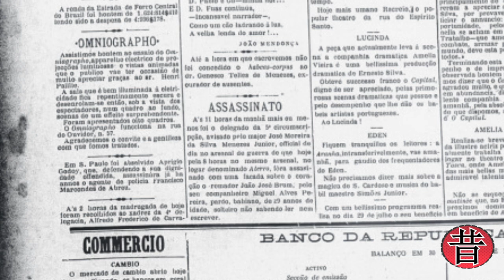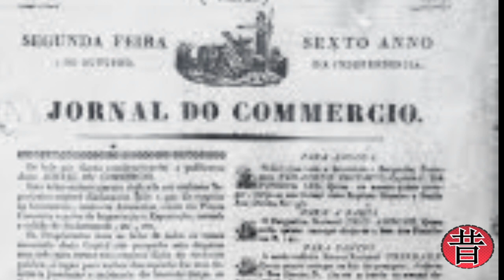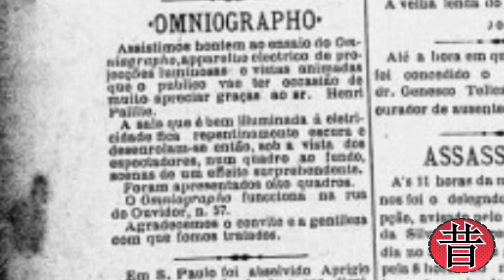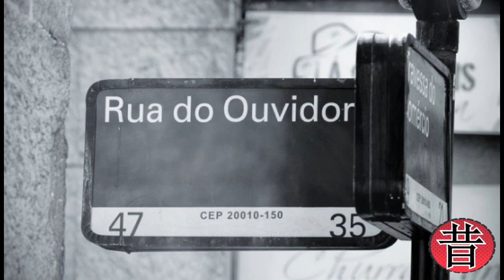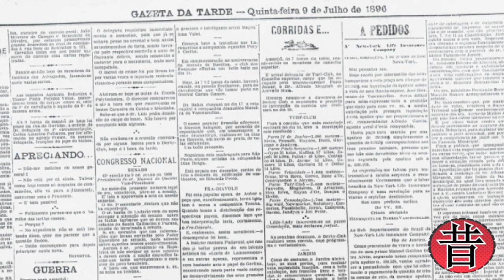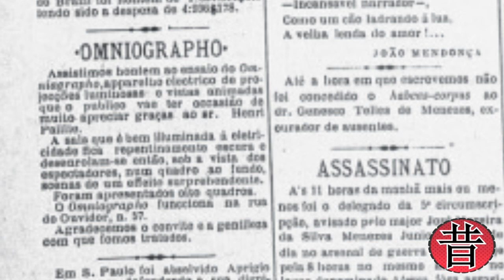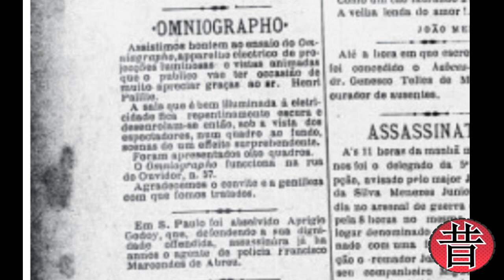Henri Paillie 2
Anúncios do Omniografo e as exibições de  Henri Paillie, 1896.